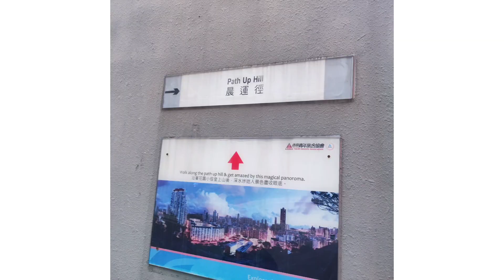PATH UP HILL/SHAM SHUI PO